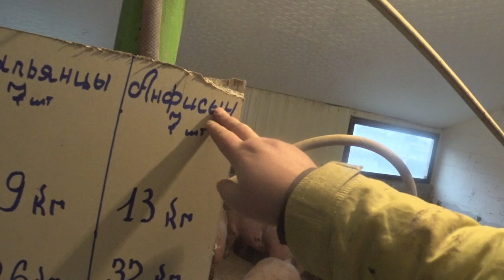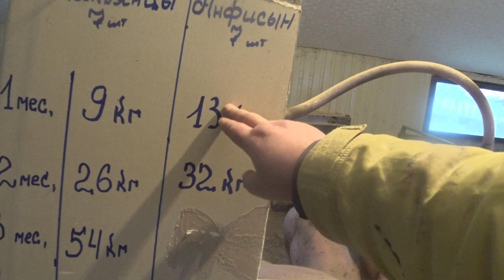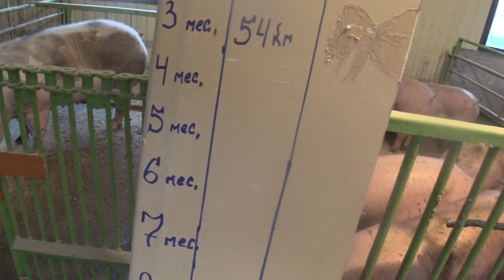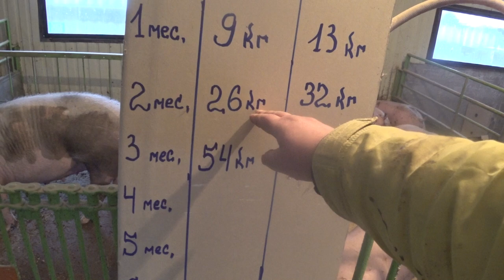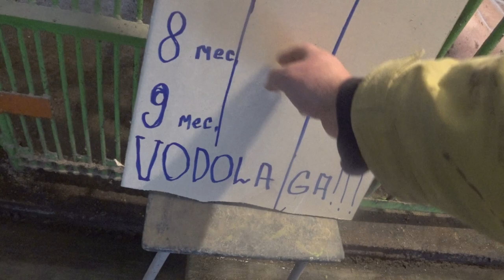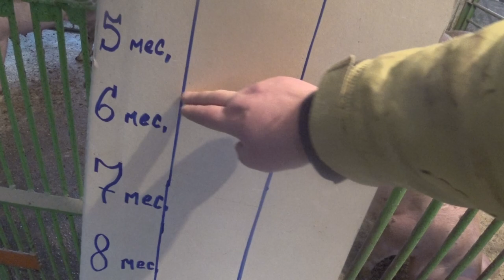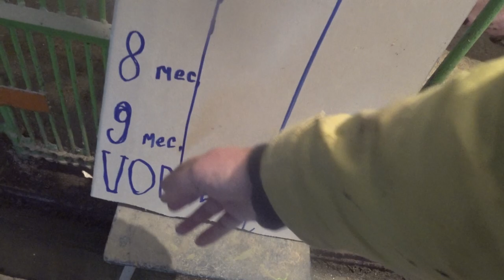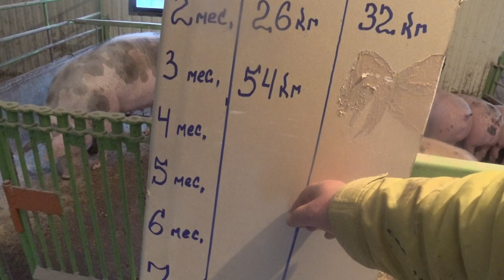САМОЕ ДЕШЕВОЕ КОРМЛЕНИЕ, это соевый шрот или макуха, пошла жара...